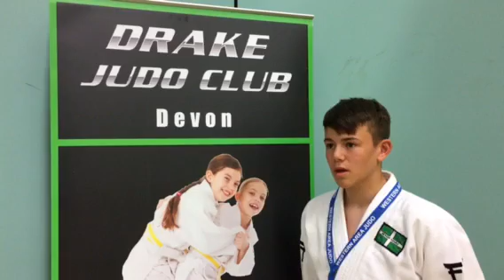Drake Judo Club: Club Captain Jack Muprhy gives his reaction to the WOE Closed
Drake Judo Club: Club Captain Jack Murphy gives his feedback to the WOE closed, Interviewed by Ross, filmed by Juliet